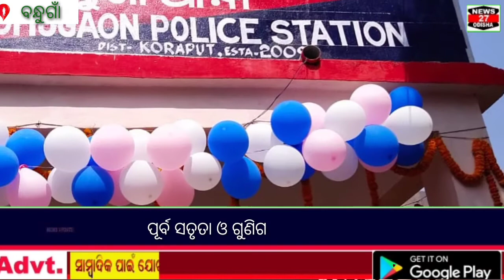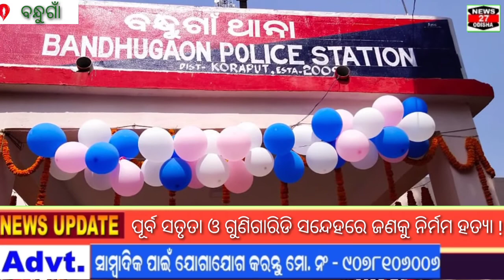ବନ୍ଧୁଗାଁ : ପୂର୍ବ ସତୃତା ଓ ଗୁଣି ଗାରିଡି ସନ୍ଦେହରେ ଜଣକୁ ନିର୍ମମ ହତ୍ୟା !